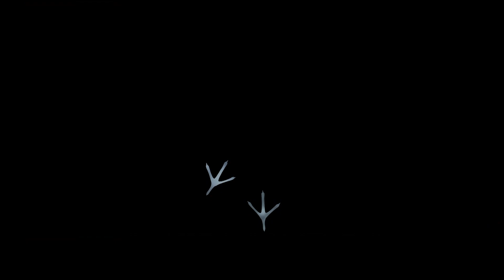LITS - Betrayal March (FULL MV)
Neon Gimlet (Vo)
NARF (composer)
Frais Emeraldisle (Vo / Film Editor)

「命と踊るエンターテインメント・プロジェクト」

【Live Mission】
エルク・ホワイトレディの新たな人格を探し出し、
現在のエルク・ホワイトレディを無事にパンゲア世界に送り届けろ！